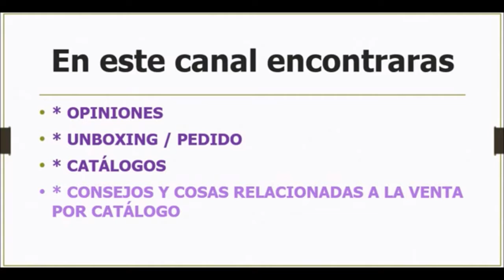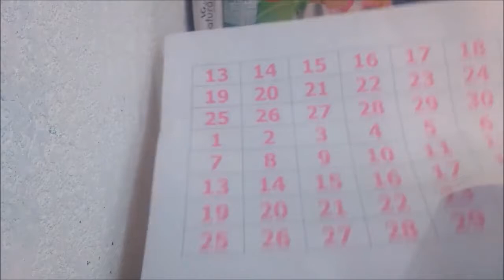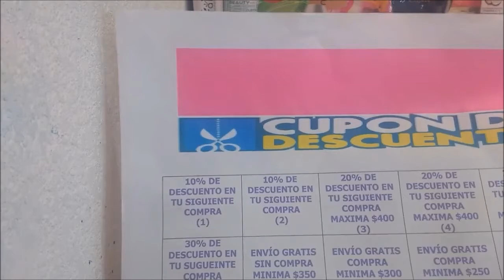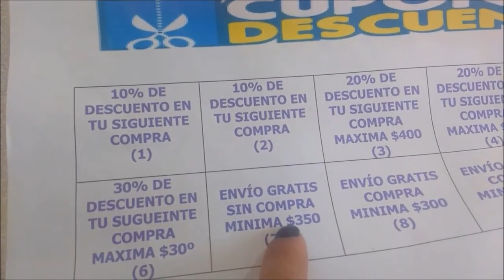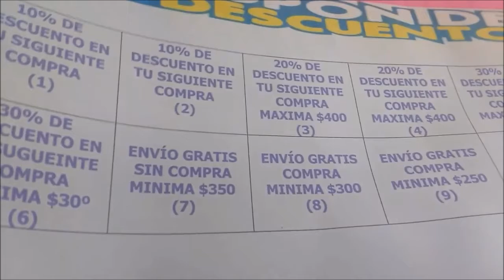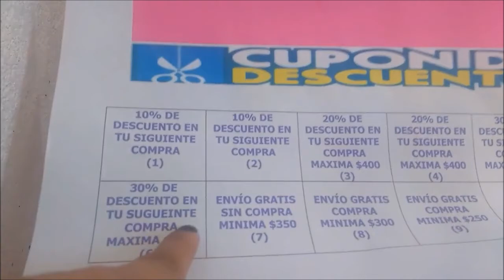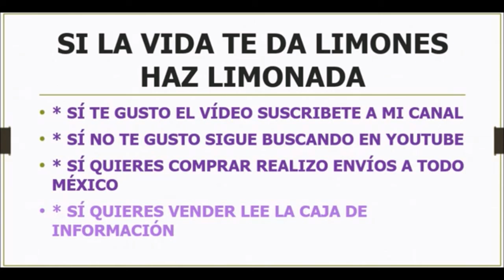Buenas Nuevas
vendo avon, fuller, arabela, shelo...

Páginas oficiales.

desde la Cd. de México al
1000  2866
o del resto de la República al
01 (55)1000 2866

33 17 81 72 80 / 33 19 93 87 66